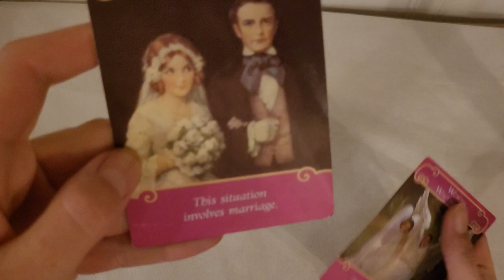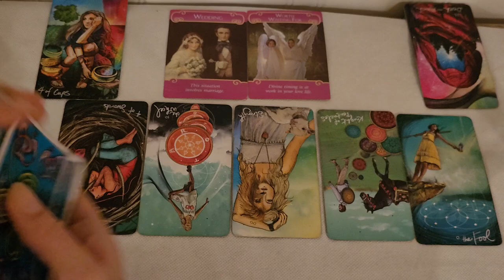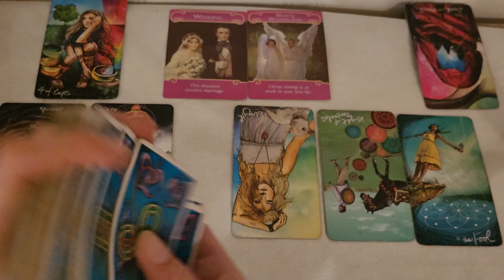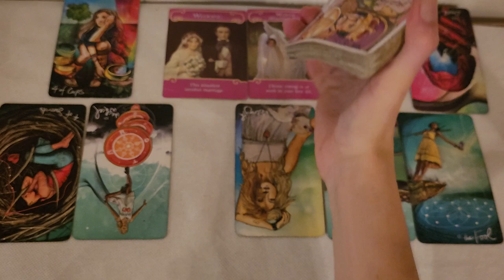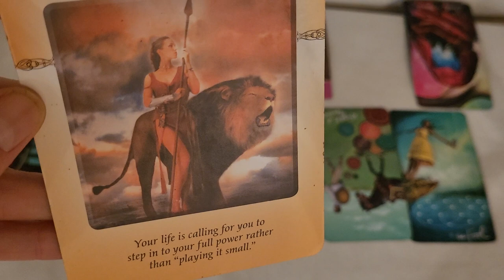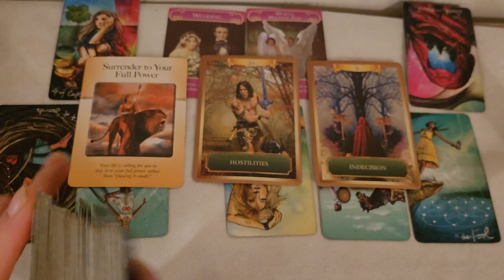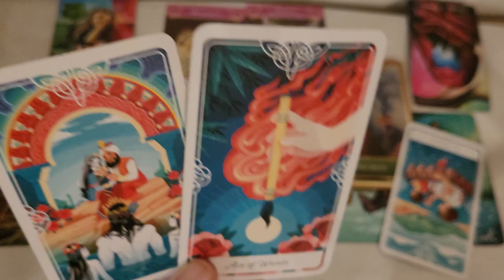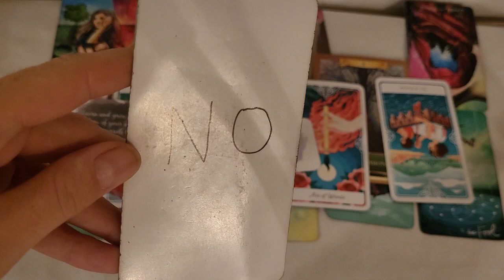CAPRICORN / THERE IS A LOT OF PASSION WITH THIS NEW PERSON. THEY FIND YOU VERY SEXY